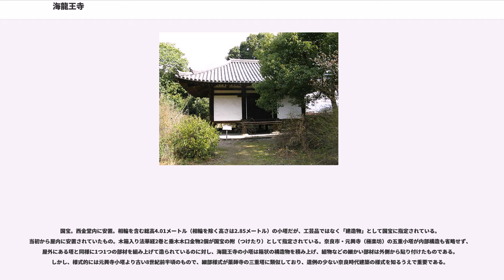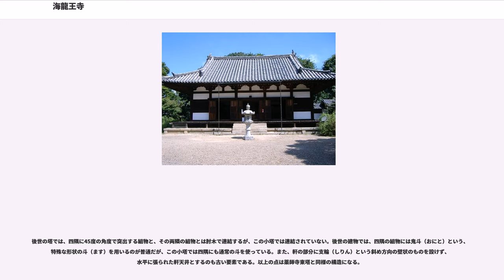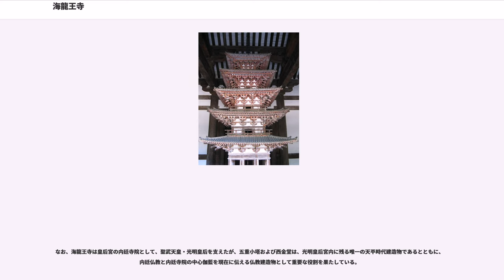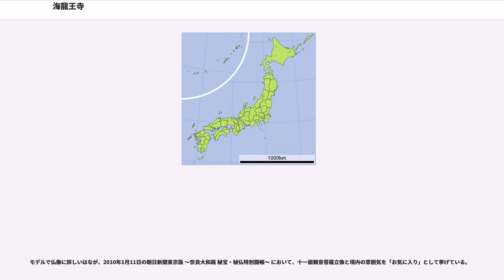海龍王寺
海龍王寺（かいりゅうおうじ）は、奈良県奈良市法華寺北町にある真言律宗の寺院。本尊は十一面観音。光明皇后の皇后宮（藤原不比等の邸宅跡）の北東隅に建てられたことから隅寺（すみでら）の別称がある。

海龍王寺は平城宮跡の東方、総国分尼寺として知られる法華寺の東北に隣接している。法華寺と海龍王寺のある一画は、かつては藤原不比等の邸宅であった。養老4年（720年）の不比等の死後、邸宅は娘の光明皇后が相続して皇后宮となり、天平17年（745年）にはこれが宮寺（のちの法華寺）となった。

海龍王寺は、『続日本紀』、正倉院文書などの奈良時代の記録では「隅寺」「隅院」「角寺」「角院」などと呼ばれている。正倉院文書では天平8年（736年）には「隅院」の存在が確認できる。「隅寺」とは、皇后宮（藤原不比等邸跡）の東北の隅にあったことから付けられた名称と言われている（「平城京の東北隅にあったため」と解説する資料が多いが、位置関係から見て妥当でない）。

「隅寺」の創建について、伝承では天平3年（731年）、光明皇后の発願で建立され、僧・玄昉が初代住持となったというが、このことは正史に記載がなく、創建時期や事情について正確なところはわかっていない。なお、海龍王寺境内からは飛鳥時代から奈良時代前期の古瓦が出土しており、平城京遷都以前に何らかの前身建物が存在した可能性が指摘されている。海龍王寺の敷地は、平城京の整然とした条坊（碁盤目状の町割り）からずれて位置しており、平城京内を南北に貫通する道の一つである東二坊大路は、海龍王寺の境内を避けて、やや東にずれている（現在の道路にもその名残りが見られる）。このことは、先に寺院等の施設があり、後から道がつくられたことを意味している。

正倉院文書では天平10年（738年）の「経師等造物并給物案」という写経関係の文書の中に「隅院」とあるのが初出である。この文書は光明皇后発願の一切経書写の一部が隅院で行われたことを示すものだが、その2年前の天平8年（736年）作成の別の文書（写経目録）に、上記「経師等造物并給物案」と共通する内容が記載されていることから、「隅院」が天平8年に存在したことは確実視されている。海龍王寺という寺号は、海龍王経という経典にちなむものだが、いつごろからこの寺号が使われるようになったのかは定かでない。文献上は、貞観10年（868年）10月4日付けの太政官符（類聚三代格所収）にみえるのが最古の例である。玄昉が唐から日本への帰途、暴風雨に遭った際に海龍王経を唱えて救われたという伝承もある。

発掘調査の結果により、奈良時代の海龍王寺には、小規模ながら、中金堂（ちゅうこんどう）、東金堂、西金堂の3つの金堂があったことがわかっている。伽藍配置は、中門の左右から発した回廊が伽藍主要部を方形に囲んで中金堂の左右に達し、回廊で囲まれた内側に南北棟の東金堂と西金堂が相対して建つものであった。現存する西金堂は、位置、規模等は奈良時代のままであるが、鎌倉時代に再建に近い修理を受けており、主要な部材はおおむね鎌倉時代のものに代わっている。中金堂の旧地には本堂が建ち、東金堂は明治時代初期に失われた後、再建されていない。

平安時代の寺史についてはあまりはっきりしていないが、興福寺の支配下にあったようである。鎌倉時代には、真言律宗の宗祖である叡尊が嘉禎2年（1236年）から暦仁元年（1238年）まで当寺に住して復興を行っており、貞治4年（1365年）には第13代信尊和尚、康暦元年（1379年）には第15代興泉和尚、長禄元年（1457年）には第28代元澄和尚、天文7年（1538年）には光淳和尚、明和3年（1766年）には高瑜和尚と、海龍王寺から五名の西大寺長老を輩出しており、真言律宗の中でも筆頭格の寺院であった。

江戸時代には寺領が100石あったが明治時代に入ると没収され、神仏分離令のなかで東金堂も失われ、境内の荒廃も進み、長らく無住の時期が続いた。しかし、1953年（昭和28年）に住職が着任し、堂宇の修理、境内の整備が行われた。長らく奈良国立博物館に寄託されていた五重小塔も本来の安置場所である西金堂に戻された。

国宝。西金堂内に安置。相輪を含む総高4.01メートル（相輪を除く高さは2.85メートル）の小塔だが、工芸品ではなく「建造物」として国宝に指定されている。当初から屋内に安...